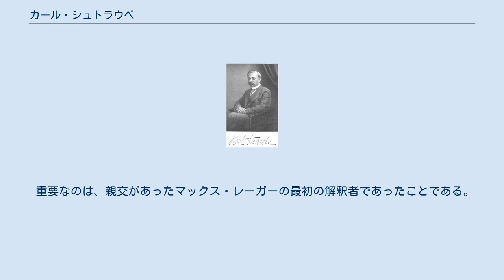カール・シュトラウベ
カール・シュトラウベ（Montgomery Rufus Karl Siegfried Straube, 1873年1月6日 ベルリン - 1950年4月27日 ライプツィヒ）は、ドイツのオルガニスト、合唱指揮者。
ヘルザ・ヨハンナ（旧姓キュッヘル、1876年 - 1974年）と結婚し、一女エリーザベト（1904年 - 1924年）をもうけた。
 シュトラウベは最初の音楽教育を、オルガニストでありハルモニウム製作者の父から受けた。
のち独学で学び続け、大学には進学しなかったが、オルガンの名手として有名になり、1897年にヴィーゼルで大聖堂付きオルガニストとしての職を得た。
 1903年ライプツィヒの聖トーマス教会のオルガニストに就任。
同年ライプツィヒ・バッハ・フェラインの合唱指揮者となる。
1907年にはライプツィヒの王立音楽大学でオルガンの講師となり、1908年にはここで教授職を得た。
 10年後の1918年にグスタフ・シュレックの跡を継いで聖トーマス教会のカントルに就任。
同教会のオルガニスト職はギュンター・ラミンに受け継がれた。
1919年に王立音楽大学に教会音楽研究所を設立（1941年から1945年まで活動が休止された後再開、1948年まで続いた）。
1920年にシュトラウベはライプツィヒ・バッハ・フェラインの合唱団とゲヴァントハウス合唱団を合併し、これを1932年まで指導した。
 1920年の秋にトーマス教会少年合唱団を率いて初の国外演奏旅行を行い、デンマーク、ノルウェーで演奏した。
これによって同合唱団が次第に高い国際的声望を得る礎石を置いた。
1939年に退職し、聖トーマス教会のカントルはギュンター・ラミンが継いだ。
 シュトラウベは聖トーマス教会の数百年の歴史の中で、自らはもう作曲しなくなった最初のカントルだった。
むしろ彼は第一次世界大戦の後、実質的に新しく設立しなおさなければならなかった合唱団の仕事に専念した。
彼は、それまでリハーサルに使用していた金曜日を週2回目のモテットに当てるなどして、演奏会の回数を増やした。
 シュトラウベは聖トーマス合唱団と共にバッハのカンタータ全曲を研究していき、1931年以降、日曜の礼拝で演奏するようになった。
4年に亘ったバッハのカンタータ全曲のラジオ中継放送は、さまざまな障害のために1937年に終了となった。
その一部は外国や海外にまで放送されたラジオ中継は、ライプツィヒを越えて合唱団を有名にし、演奏旅行も増えることとなった。
シュトラウベは受け継がれてきた後期ロマン派的な様式から次第に離れていき、バロック期の響きを取り戻そうと努め、これはドイツのオルガン運動に強く影響を与えた。
 重要なのは、親交があったマックス・レーガーの最初の解釈者であったことである。
シュトラウベはレーガーの作曲を積極的に支援し、決定的な影響を与えもした。